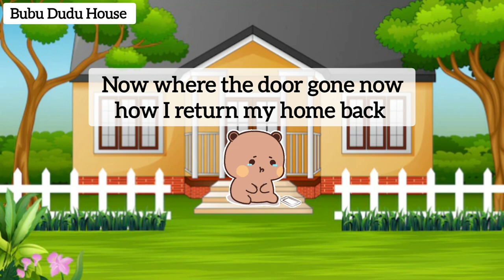Bubu Showing Dudu That They Don't Know Each Other Episode 1 😳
Hello Guys We Lauches Our Membership where you can join to avail more benefits 😀 and you also talk with us after joining membership